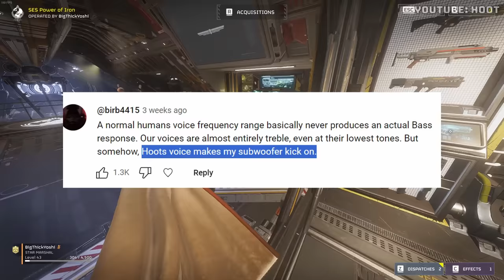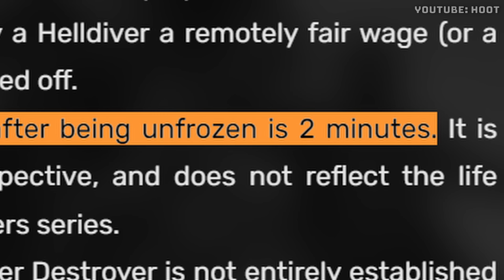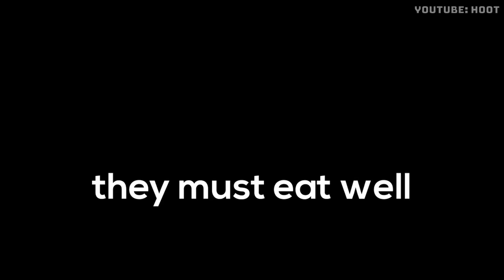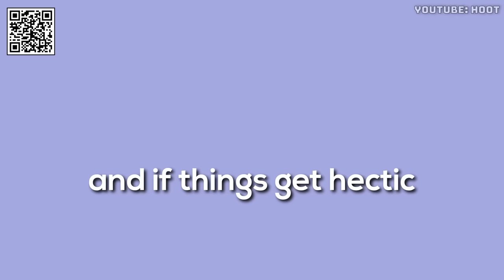When A Game Is Ridiculously Broken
Helldiver devs making it difficult out here